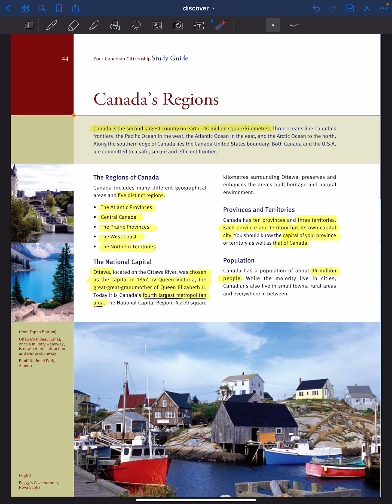ملخص صفحة 44-45 كتاب من امتحان الجنسية الكندية